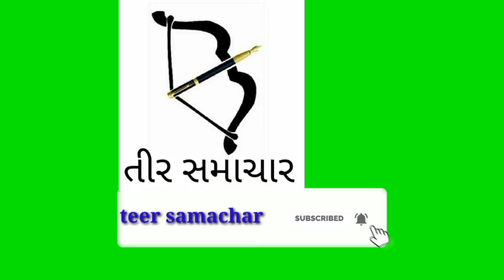PMJAY યોજના અંગે શક્તિસિંહ ગોહિલ નો મોટો ખુલાસો.. શું કહ્યું..?? જુઓ